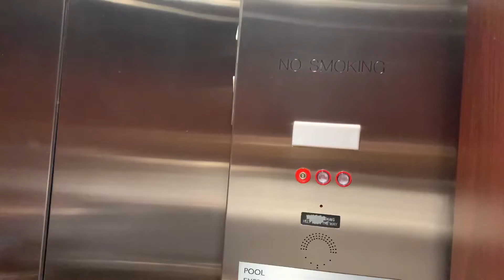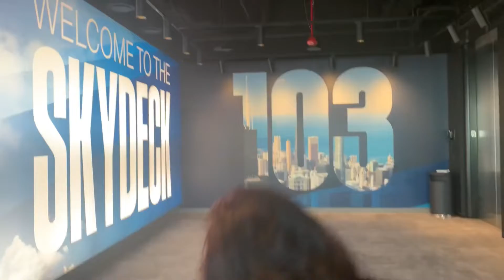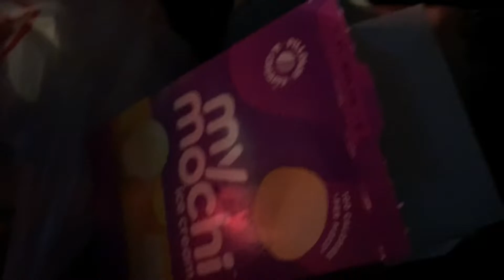Chicago Trip w/ the fam